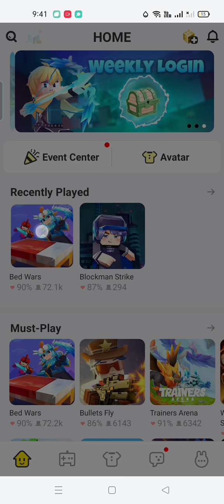11 May 2022